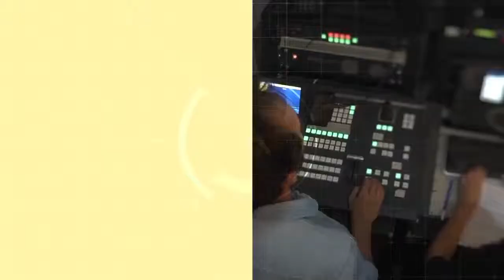Evaluación de proyectos de extensión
Entrevista a la secretaria de Extensión de la UNSJ, Eliana Perniche.